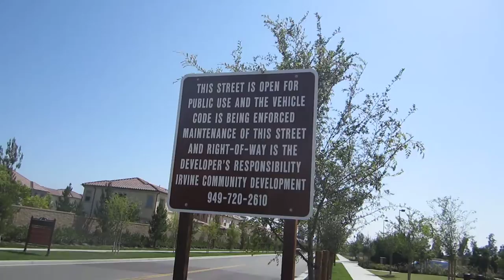Interesting Communities of Irvine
Just wondering about housing in Irvine as I bike around. My Top Bike Products:

My Top Bike Tools For My Garage:

23 Piece Bike Tool Kit